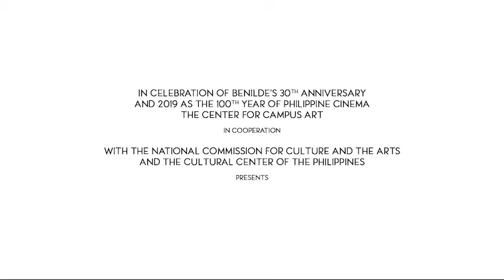"Brocka, Bernal and the City" Raymond Red Trailer